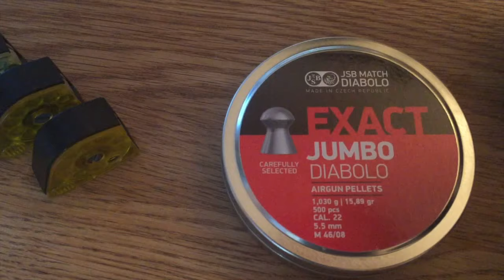Big Bills nv rat shooting NI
WARNING This video shows graphic scenes of pest control on rat infested farms, please do not watch if you might be offended. {First bit of footage is of equipment used in video.}